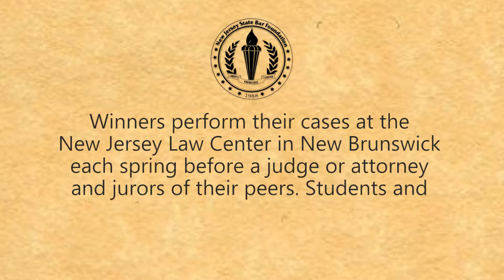Elements of Mock Trial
What is a mock trial anyway?  Watch this brief video to learn about the elements of a mock trial from opening statements to direct and cross-examination to closing arguments.